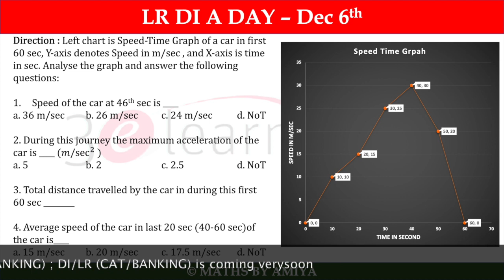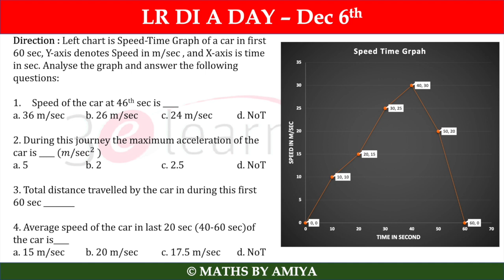DI LR A DAY - Dec 6th : Speed Time Graph - CAT/SSC/BANK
Best Maths Questions, Best Maths Questions for CAT_IIM, SNAP, IIFT, XAT CLAT, SSC, UPSC, BANKING, PO, SBI, SSC CGL , SAT, GMAT, GRE